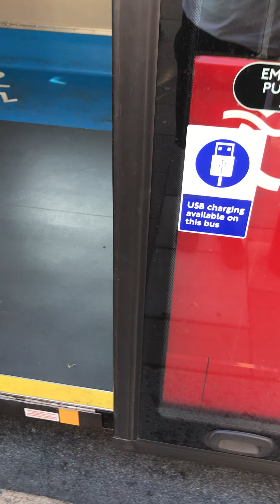BCE47156 LG71 DXR